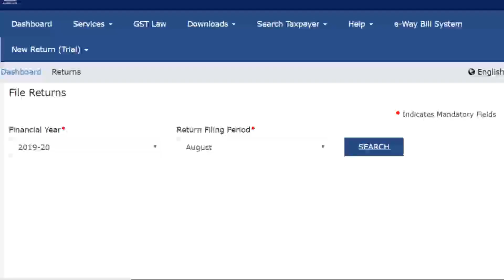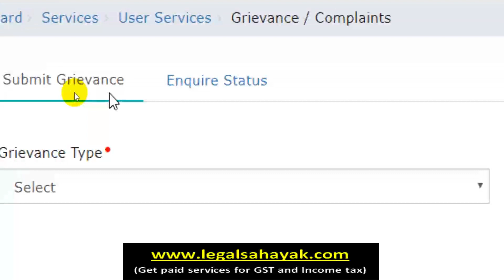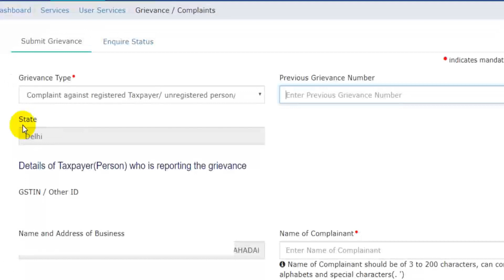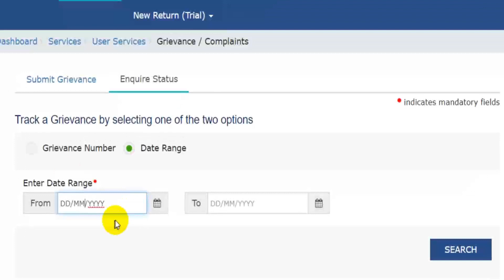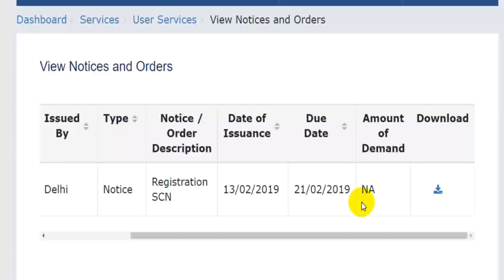New Features on GST portal as on 24th AUGUST 2019 (YOU WILL LOVE THESE)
GST portal is launched new feature of complaint against registered taxpayers/unregistered/entity which can help you if you are facing any issue. watch video to know more

♥♥♥WATCH OUR MOST LOVED & IMPORTANT VIDEOS♥♥♥